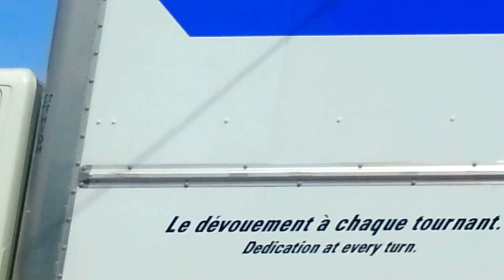Watch Planes Land In Montreal Cool Video